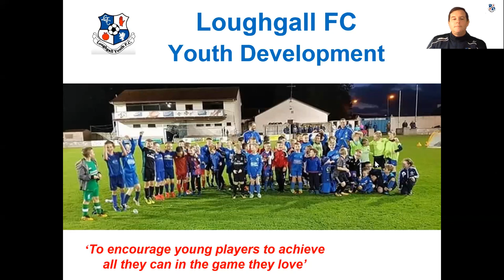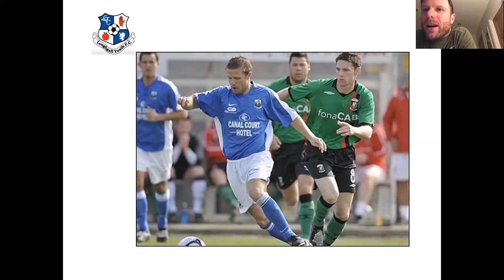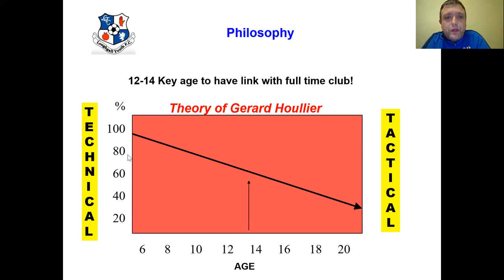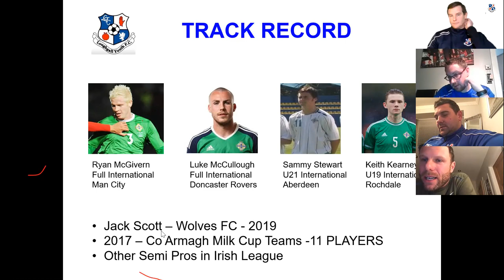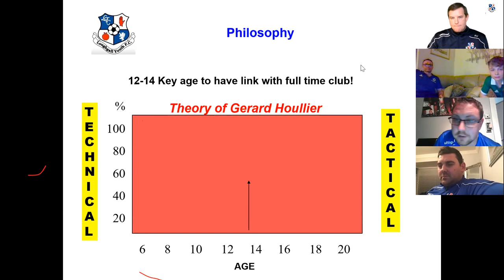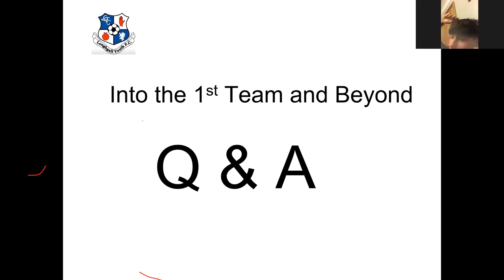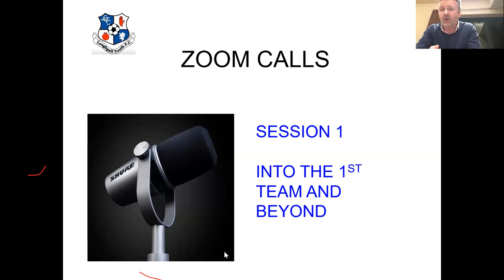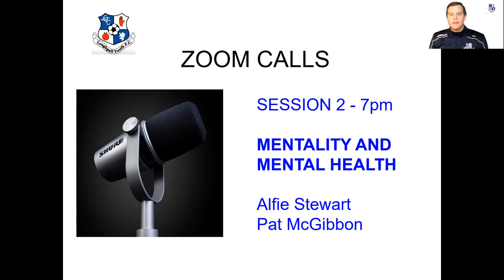Zoom Session No1 - INTO THE 1ST TEAM AND BEYOND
The 1st of our Elite Player Development Zoom sessions.  1st Team manager Dean Smith and 1st Captain Stephen Ferguson join the zoom hosts David Johnstone and Gary Wilkinson.